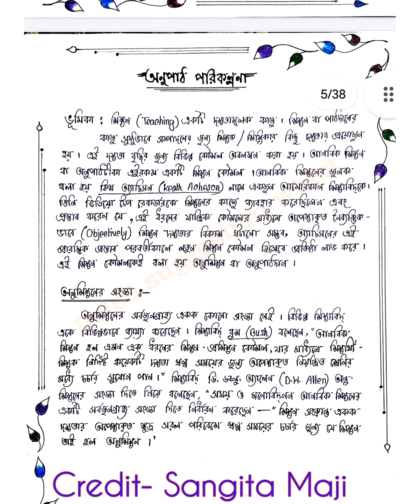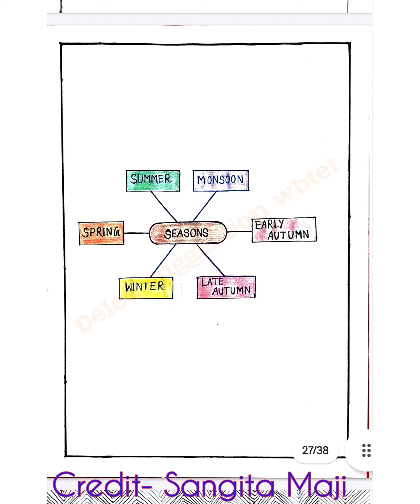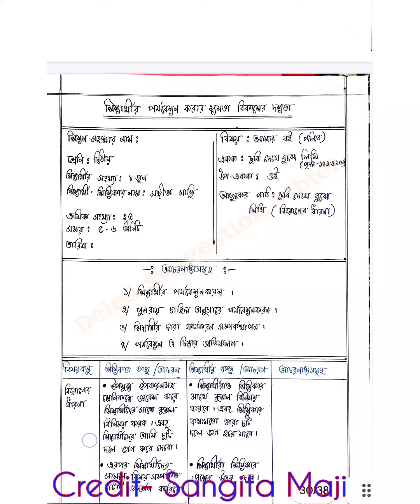Micro lesson plan external খাতা/ deled part 1 micro lesson plan external exam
23-25 session 👆